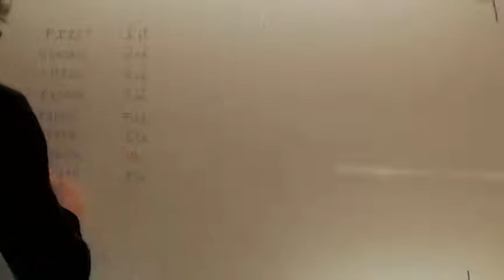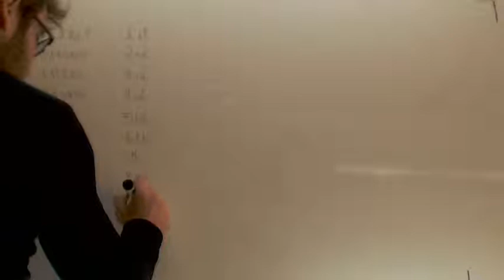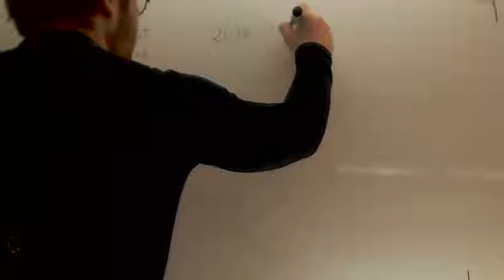Numeros ordinales en ingles Ambito Comunicacion Prueba libre Graduado ESO Academia Usero Estepona